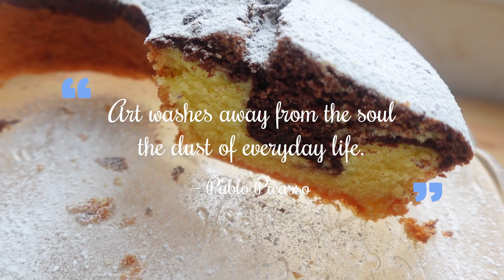Marble Cake 🍫#42 Marmorkuchen | gâteau marbré | bolo marmóre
recipe:
250gr soft butter
175gr sugar
1/2 teaspoon salt
5 eggs
vanilla
50ml lukewarm milk
250gr flour
2 teaspoons of baking powder
3 tablespoons cocoa
3 tablespoons of milk

»beat the butter with the sugar and salt until creamy
»at 5 eggs, one at a time
»add the vanilla and the milk
»finally the flour with the baking powder
»pour half of the dough into a baking mold and mix the cacao and 3 tablespoons of milk in the other part of the dough
»pour the chocolate dough over the vanilla dough
»swirl with a fork together
»bake +-45 minutes 180 degrees
»let's do your own cake;)

Rezept:
250 g weiche Butter
175gr Zucker
1/2 Teelöffel Salz
5 Eier
Vanille
50 ml lauwarme Milch
250gr Mehl
2 Teelöffel Backpulver
3 Esslöffel Kakao
3 Esslöffel Milch

»Butter mit Zucker und Salz cremig schlagen
»bei 5 Eiern, eins nach dem anderen
»die Vanille und die Milch hinzugeben
»zum Schluss das Mehl mit dem Backpulver
»die Hälfte des Teigs in eine Backform geben und den Kakao und 3 Esslöffel Milch in den anderen Teil des Teigs mischen
»Schokoladenteig über den Vanilleteig gießen
»mit einer Gabel zusammenwirbeln
»backen +-45 Minuten 180 Grad
»Lass uns deinen eigenen Kuchen backen;)

recette:
250gr de beurre mou
175gr de sucre
1/2 cuillère à café de sel
5 oeufs
vanille
50 ml de lait tiède
250gr de farine
2 cuillères à café de levure chimique
3 cuillères à soupe de cacao
3 cuillères à soupe de lait

» battre le beurre avec le sucre et le sel jusqu'à consistance crémeuse
» à 5 œufs, un à la fois
» ajouter la vanille et le lait
» enfin la farine avec la levure chimique
» verser la moitié de la pâte dans un moule à cake et mélanger le cacao et 3 cuillères à soupe de lait dans l'autre partie de la pâte
» verser la pâte au chocolat sur la pâte à la vanille
» tourbillonner avec une fourchette ensemble
»cuire +-45 minutes 180 degrés
» Faisons votre propre gâteau ;)

receita:
250 gr de manteiga amolecida
175gr açúcar
1/2 colher de chá de sal
5 ovos
baunilha
50ml de leite morno
250gr de farinha
2 colheres de chá de fermento em pó
3 colheres de cacau
3 colheres de leite

»bater a manteiga com o açúcar e o sal até obter um creme
»com 5 ovos, um de cada vez
»adicione a baunilha e o leite
»finalmente a farinha com o fermento
»despeje metade da massa em uma assadeira e misture o cacau e 3 colheres (sopa) de leite na outra parte da massa
»despeje a massa de chocolate sobre a massa de baunilha
»misture com um garfo juntos
»assar +-45 minutos 180 graus
»vamos fazer o seu próprio bolo;)